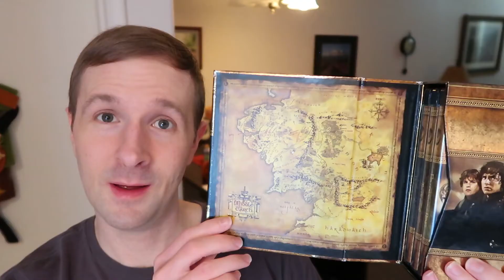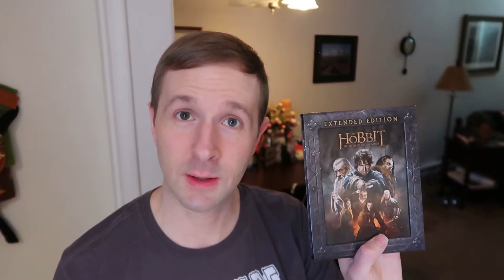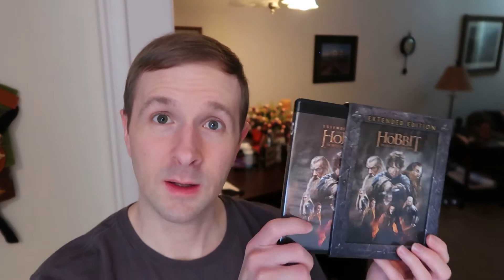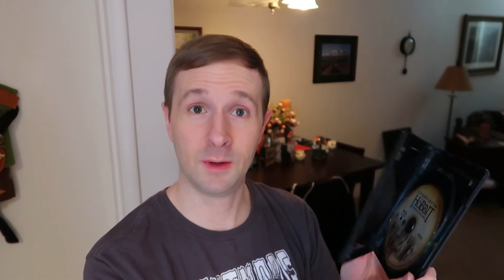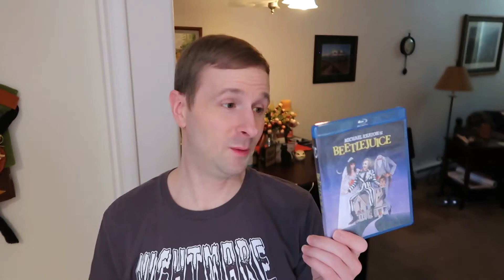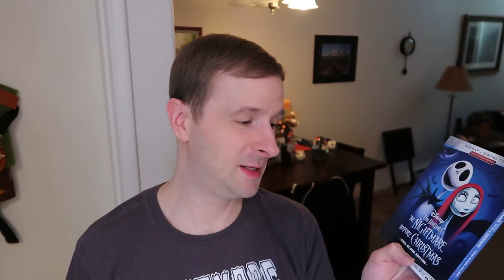10-22-20OctoberFavorites!!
Hey Eugenia! I wanted to make you a video showing you all the cool stuff I got for the month of October, plus show you my Halloween decorations!